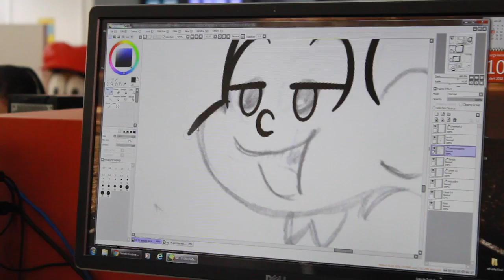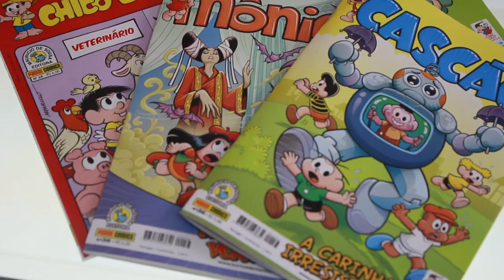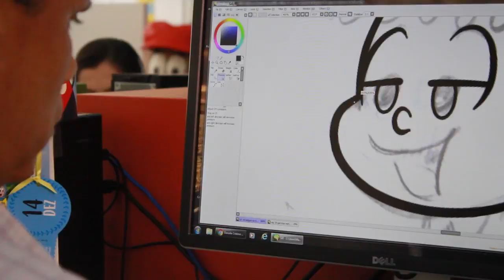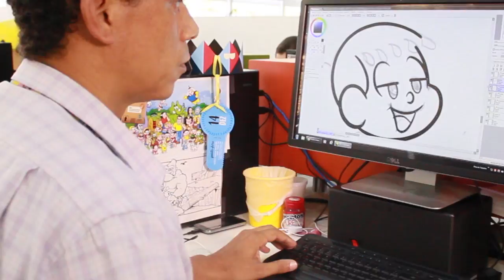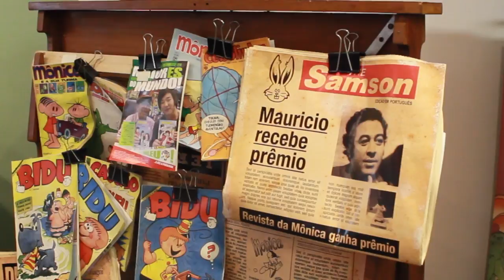A Fantástica Fábrica de Quadrinhos [Turma da Mônica]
No Dia Mundial do Desenhista, visitamos o Maurício de Sousa Produções para conferir de perto os principais processos da produção das aventuras da Turma da Mônica.

ABRA – Academia Brasileira de Arte